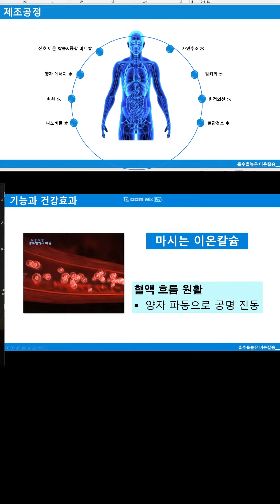[ 인터뷰 ] 미네랄 중 최고 이 칼슘을 먹어야하는 이유 (주) 휴버트 방진조회장님의 사본